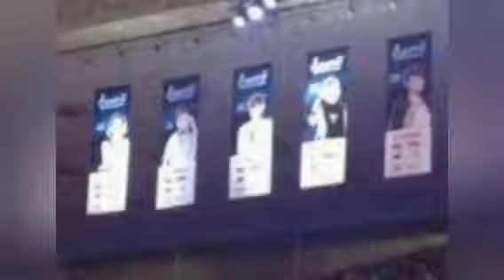2023年12月14日